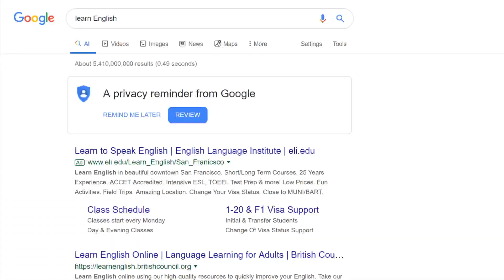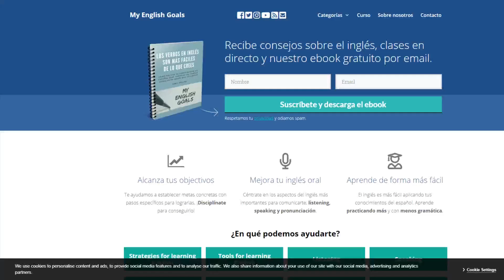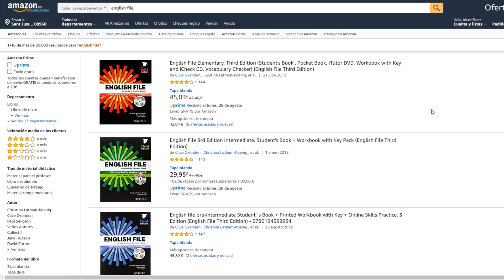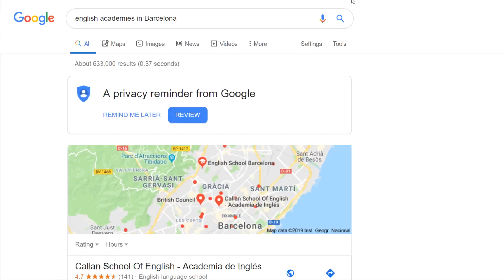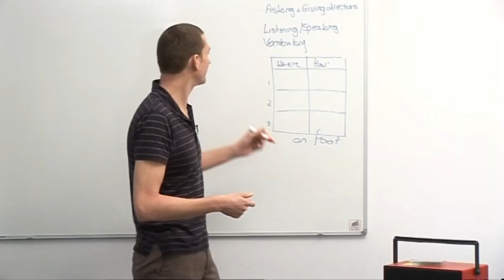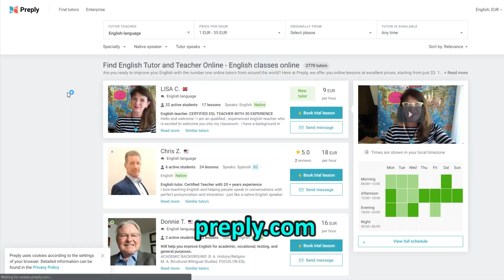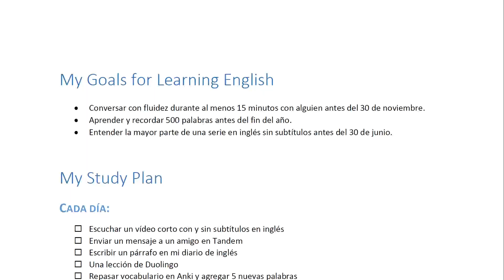¿Cuál es el mejor método para aprender inglés para ti?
Basado en tus circunstancias ¿cuál es el mejor método para aprender inglés para ti? Aprende los diferentes métodos y cómo utilizarlos con eficacia.